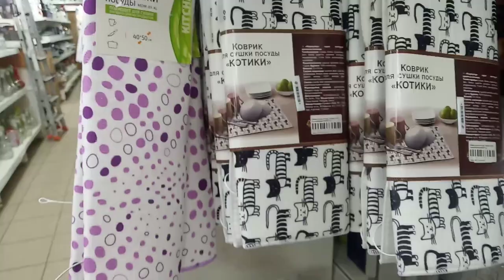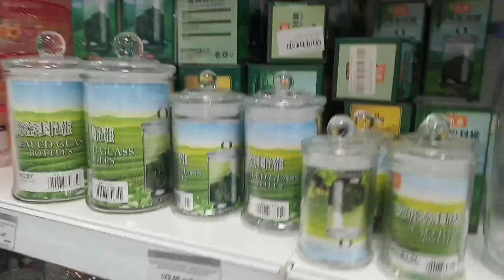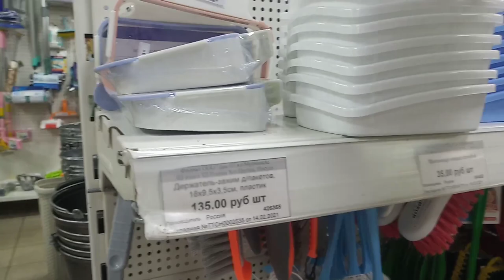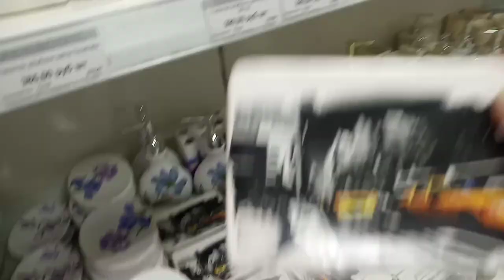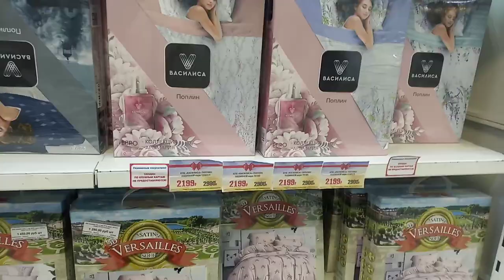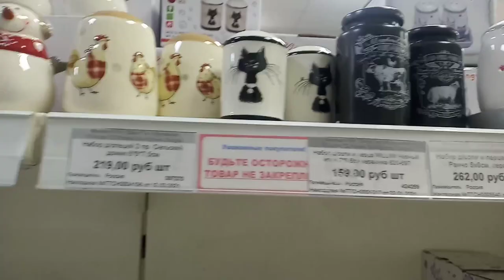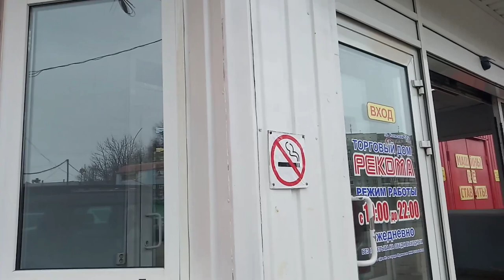Рекома Мурманск.Сколько красоты в одном месте!!!!!!!